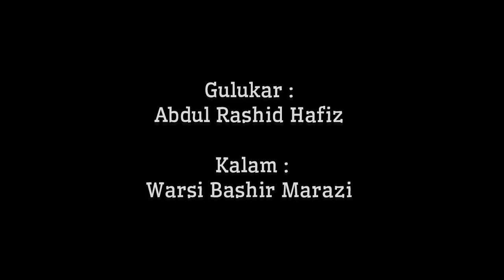Yemi Paida korus Sui Maare Be Paneny Waare pyaran chus | Abdul Rashid Hafiz | Kalam : Bashir Marazi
Yemi Paida korus Sui Maare Be Paneny Waare pyaran chus

Kalam : bashir Marazi